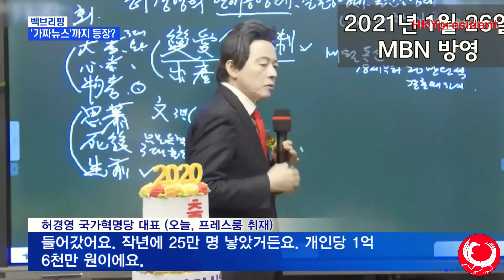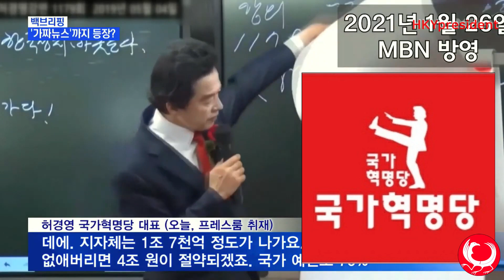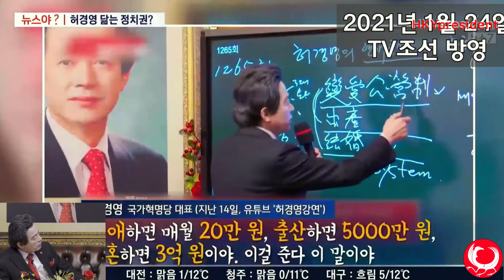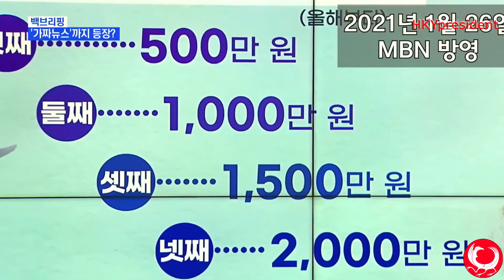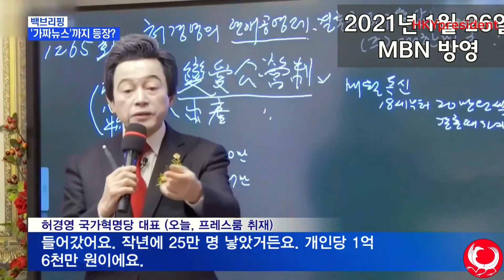허경영모방 !황당하다 던 허경영공약 따라하는 기성정치인들? Huh Kyung Young News Correction TV could do better on Seoul Mayor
은행명 : 농협
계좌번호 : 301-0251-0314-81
예금주 :  (주) 초종교 하늘궁

Canada 카나다
1. 윤완수 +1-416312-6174 총괄위원장